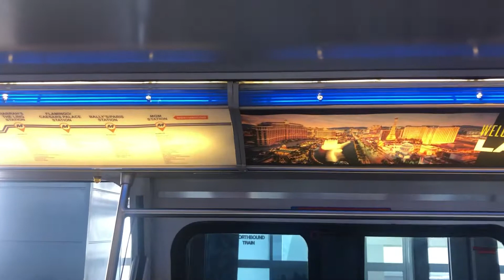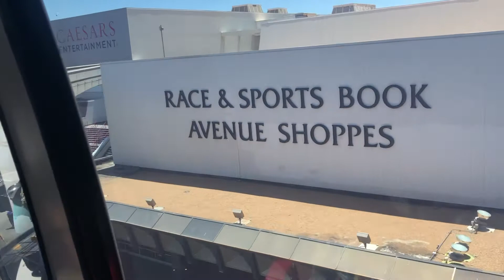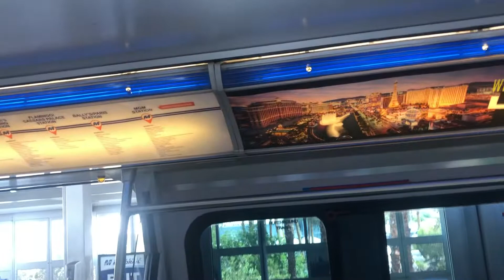Las Vegas Monorail: Southbound Train Ride from Westgate to MGM Grand